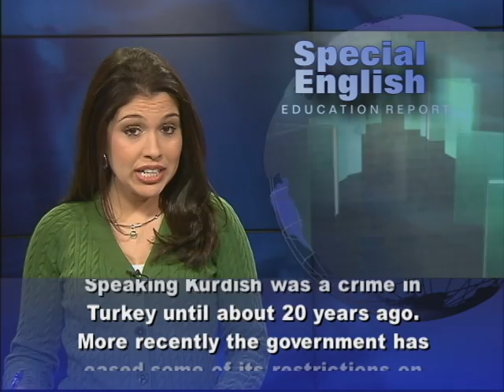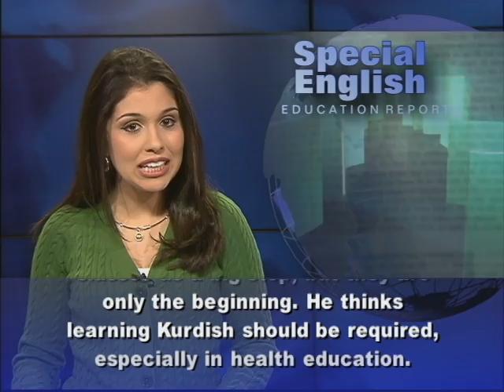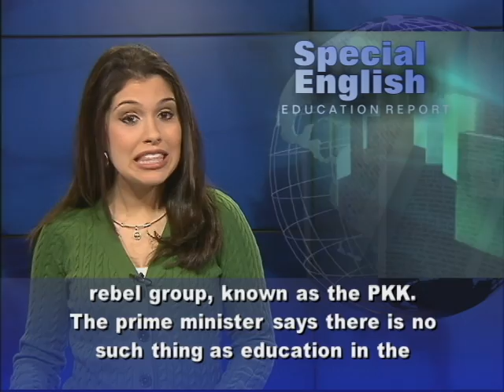Some Turkish Schools Offer Kurdish Lessons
From VOA Learning English, this is the Education Report in Special English.

Speaking Kurdish was a crime in Turkey until about 20 years ago. More recently the government has eased some of its restrictions on the use of the language. Now, the government is letting some schools offer Kurdish language classes. Halil Cecen teaches beginning Kurdish to medical students at Dicle University in southeastern Turkey. He says people are happy about the changes that are now being put into place.  But he says people have been waiting a long time: 50 or 60 years.  One student says he welcomes the classes. He speaks only a little Kurdish, he says, and he sees the classes as a big step, but they are only the beginning. He thinks learning Kurdish should be required, especially in health education. He says it would be even more successful if Kurdish were taught starting at a young age. The University is in the mostly Kurdish city of Diyarbakir.  It is not far from the border with Syria. Syrian Kurds seized control of their region from Syrian government forces earlier this year. Now children are learning Kurdish as a first language. Kurds in neighboring Iraq have had that right for years. But Turkish Prime Minister Recep Tayyip Erdogan recently rejected calls for Kurdish education in the mother tongue. He called it a terrorist demand of the Kurdish rebel group, known as the PKK.The prime minister says there is no such thing as education in the mother tongue. He says the country's official language is Turkish.Kurdish politicians face increasing pressure if they violate language restrictions.  But the Kurdish language and culture are increasingly making their presence felt. For VOA Learning English, I'm Alex Villarreal.